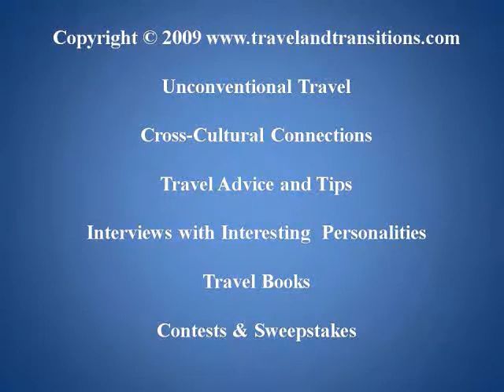Travel Virginia: Tour through the King's Arm Tavern in Williamsburg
Fall is a great time to travel, so my husband and I decided to book a week in Williamsburg, Virginia from October 18 to 25, 2009. Our home base was the historic Powhatan Plantation from where we did various local excursions. Williamsburg itself is the heart of Colonial Virginia, a city of about 12,000 people that was the capital of the British colony of Virginia from 1699 to 1780. At the time Virginia was Englands oldest and richest colony, particularly thanks to the tobacco plantations that had sprung up

Williamsburg itself is a pretty town set among in rolling verdant terrain and its downtown core features the Colonial Williamsburg Historic Area which recreates 18th century Williamsburg. The idea for this area originated with Reverend Dr. Goodwin of Williamsburgs Bruton Parish Church who was concerned about the survival of Colonial-era buildings and approached billionaire John Dr. Rockefeller Jr. in 1924 to initiate the recreation and restoration of Colonial Williamsburg. Many of the colonial structures that had been torn down earlier were recreated, including the Governors Palace and the Capitol Building. Other important historic buildings include the Bruton Parish Church and the Raleigh Tavern.

Another significant Williamsburg is the College of William and Mary, the second oldest institution of higher education in the United States after Harvard University. This university was founded in 1693 and educated such illustrious personalities as US Presidents Thomas Jefferson, James Monroe and John Tyler. The attractive campus is centered around the Sir Christopher Wren Building, the oldest college building in the US and a National Historic Landmark. I was able to get a nice personal tour of the building which was provided by a very knowledgeable history student from the College.

Part of Virginias Historic Triangle (in addition to Williamsburg) are the towns of Yorktown and Jamestown. Jamestown is the first permanent English settlement in the New World and was established in 1607. Yorktown is the site of the surrender of General Cornwallis to General George Washington in 1781 during the most important battle of the American Revolution. An important battle during the American Civil War (1861 to 1865) also took place here. The Greater Williamsburg area is full of history and will delight anyone with an interest in early American history.

We also made a day trip to Norfolk, Virginias second largest city and an important naval base. Heading further south we stopped in Virginia Beach, a popular beach resort town on the Atlantic Ocean. We played golf at several well-manicured golf courses, all of which were former plantations.  Last but not least, we did a little bit of outlet shopping in Williamsburg, a nice way to cap off a fall vacation.